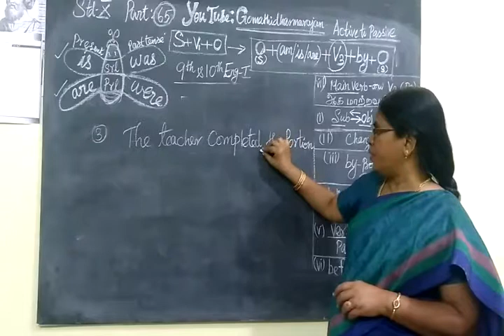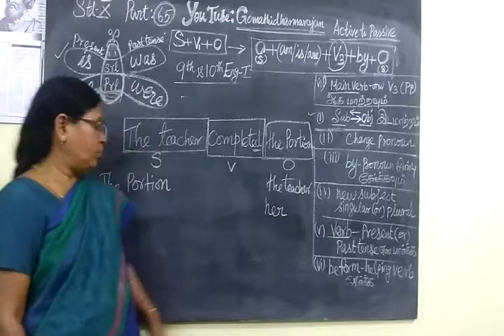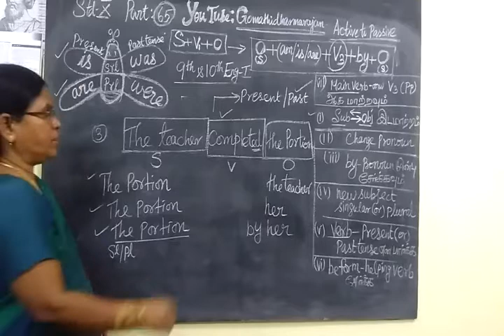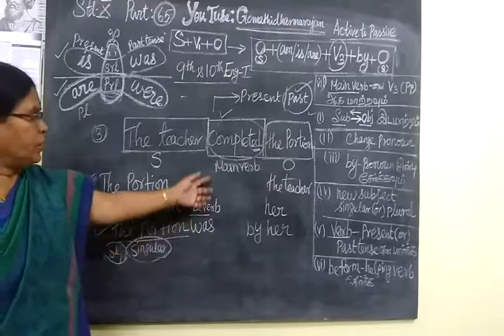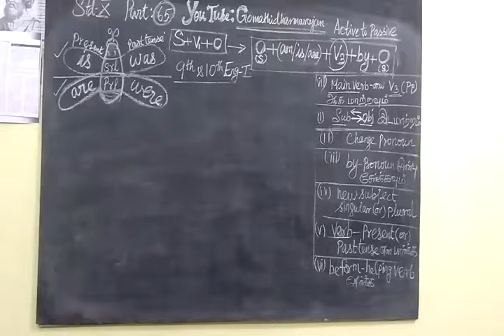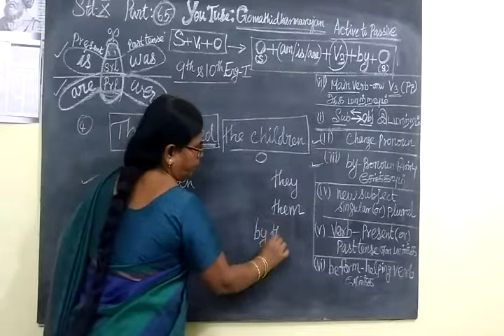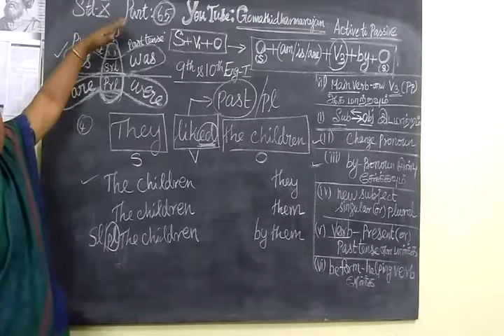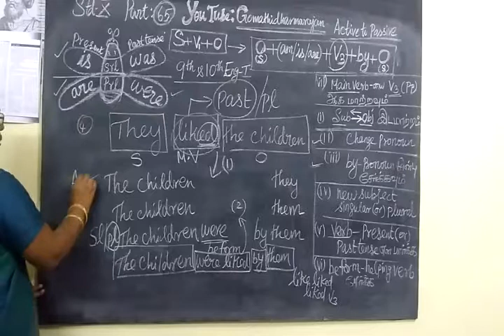Active voice and Passive voice rules Past tense do-does-did Revision Qns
10th English-I [Part-67] Active voice to passive voice Past tense Gomathi Dharmarajan HM CBE